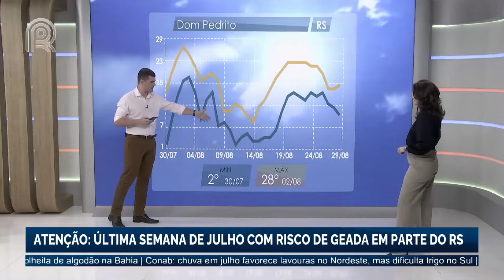Atenção: última semana de julho com risco de geada em parte do Rio Grande do Sul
Na última semana de julho, uma frente fria avança sobre a região Sul, trazendo chuva e risco de geada na madrugada de terça-feira (30), principalmente na campanha gaúcha, com temperaturas próximas a 0°C em Dom Pedrito (RS).

Nos próximos dias, as temperaturas subirão gradualmente, alcançando 25°C na quarta (31) e quinta-feira (1). O norte de Santa Catarina e o centro-sul do Paraná enfrentam temporais e granizo. No restante do Brasil, tempo ensolarado e altas temperaturas, chegando a 43°C em algumas áreas do Centro-Norte.